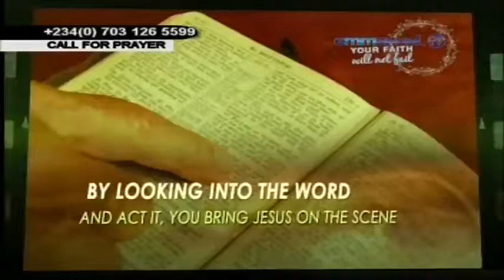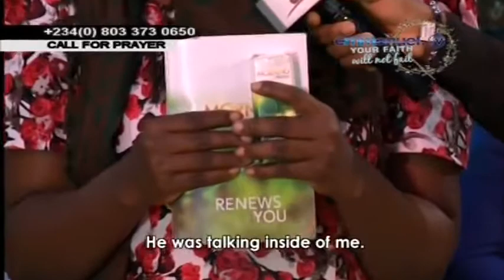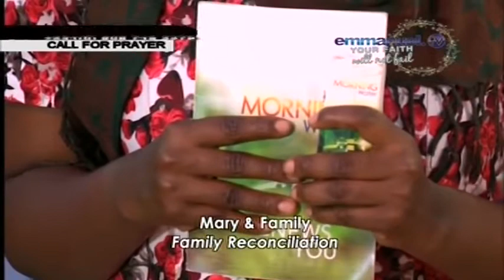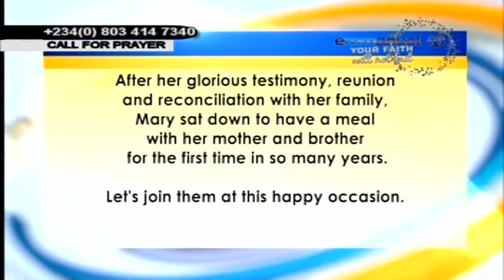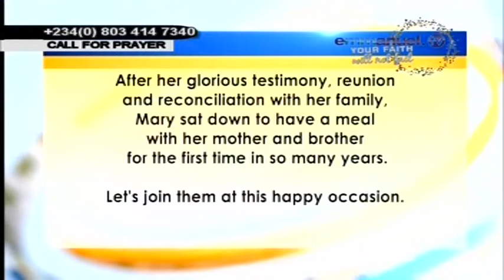SCOAN Incredible testimony of Mary Penuku Menyo The Girl Sacrificed to an Idol